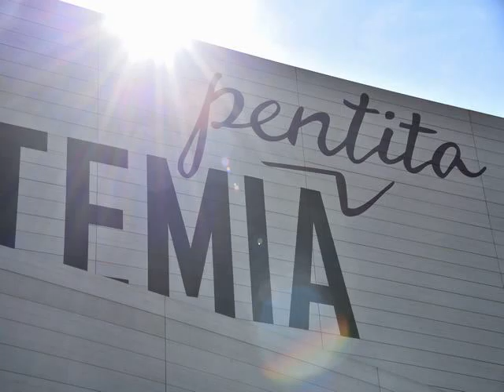Strasbourg interior eco-wood wall paneling